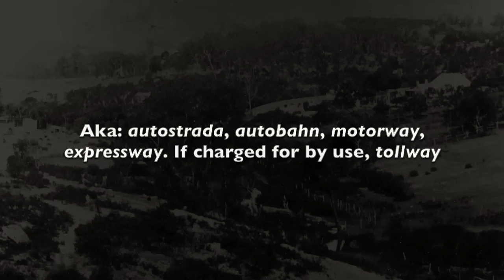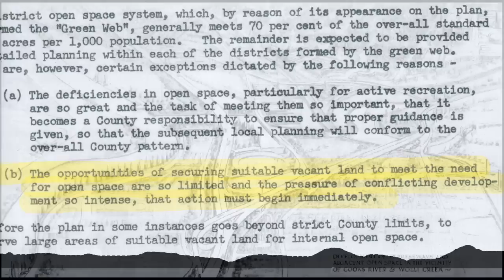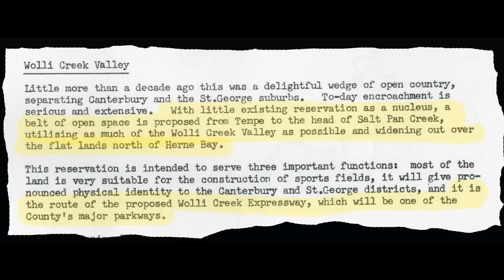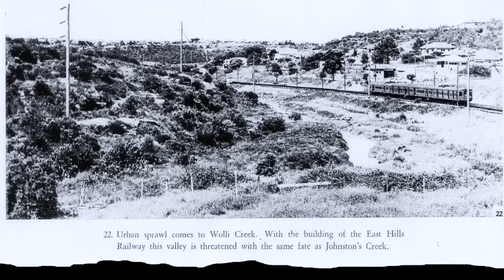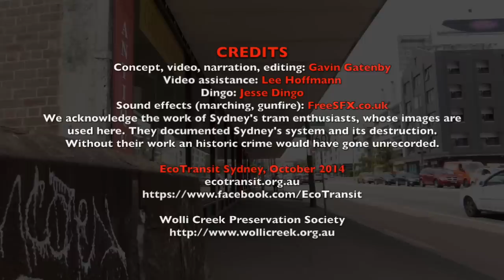Saving Wolli Creek – Part 1: From Mussolini to the County of Cumberland Plan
The Wolli Creek Valley might have been an 8-lane freeway, but it was saved by Sydney's longest conservation fight.

The valley is inner south-west Sydney's environmental gem – a tranquil haven in a busy city, preserving an irreplaceable remnant of the pre-European landscape.

For 40 years a struggle over Sydney's future has been fought out here, a struggle that isn't yet over. It's been a battle between freeways and public transport; between open space and over-development; between urban sprawl and consolidation; between high-carbon- and sustainable futures.

In Part 1: From Mussolini to the County of Cumberland Plan, we trace the secret history of the freeway paradigm, see how freeways came to Sydney, how one of the world's largest tramways systems was dismantled to favour the car and how the 1948 attempt by urban planners to create a compact city with open space for all, was subverted.